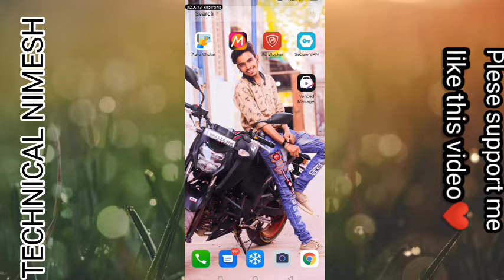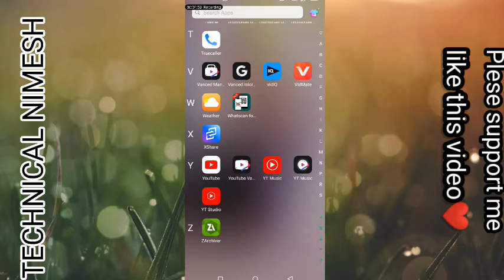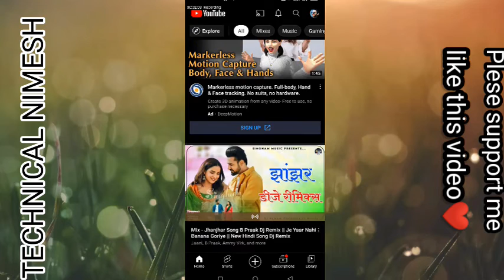How to block ad in youtube without Root (No Root) || Youtube mod apk || how to skip sponsership